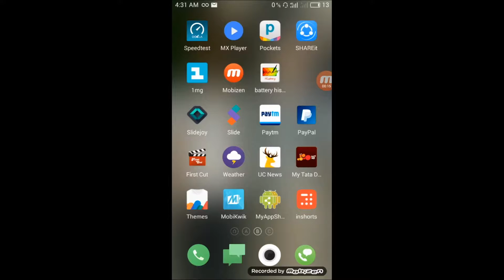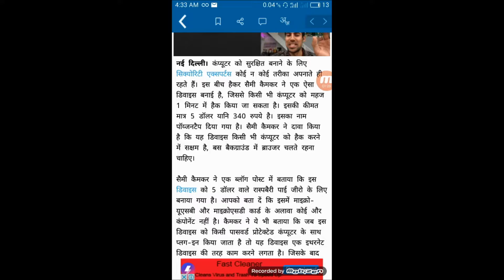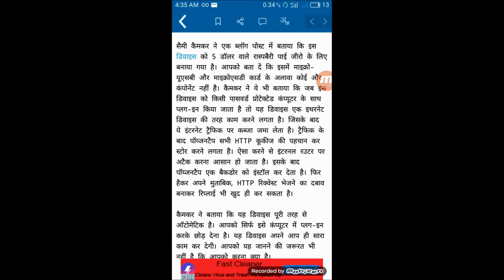Hack Any Locked Computer In Just $5 [India 340 Rupees]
Hacking a computer is a useful and, at rare times, an important skill to pick up. Below are instructions for getting past a password (if you find yourself logged out of a computer or want to check up on your child or spouse), gaining remote access to a computer (to check on a user or help locate a stolen machine), or crack a wifi password (in the event of an emergency, such as if you become lost in an unfamiliar city and you need to look up directions).